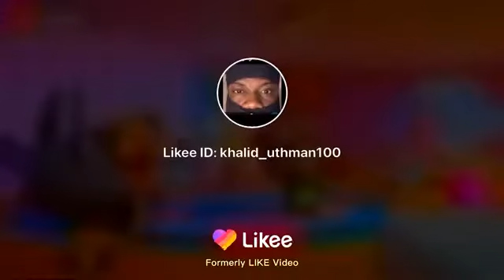Crazy Skateboarding Tricks With My Talking Tom Friends (NEW GAME Official Trailer 2) 💥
Hey, you should watch this video, I promise you won't regret it!❤️Likee